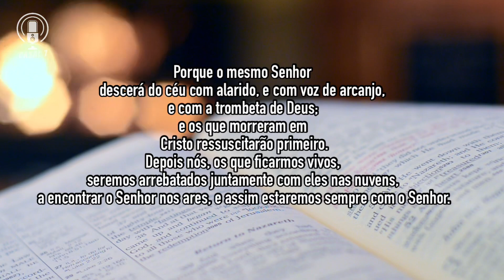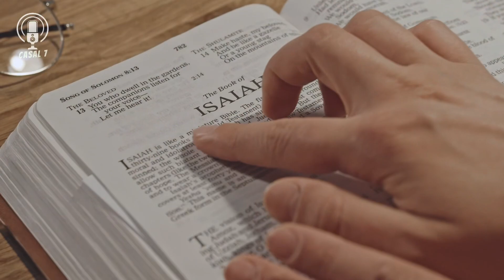O SEGREDO POR TRÁS DESSA PRÁTICA DEIXARÁ OS CRENTE DA CONGREGAÇÃO CRISTÃ CCB DE CABELO EM PÉ!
Olá, pessoal! Sejam muito bem-vindos ao nosso canal hilário, onde a diversão é garantida e as risadas são contagiantes! Somos FILIPE E HAVILLA, um casal bem humorado que adora espalhar alegria e boas energias através de vídeos engraçados e divertidos.

Nossos vídeos são cheios de improvisações, piadas e brincadeiras entre nós, sempre mantendo o bom humor e a química divertida que temos como casal. Queremos mostrar que o amor e o riso caminham lado a lado, e que é possível aproveitar cada momento ao lado da pessoa amada com muita diversão e alegria.

Além das nossas palhaçadas, também compartilharemos dicas bem-humoradas para um relacionamento saudável, histórias engraçadas do nosso cotidiano e desafios engraçados que nos propomos a enfrentar. Queremos que vocês se divirtam e também se identifiquem com nossas trapalhadas e peripécias.

Convidamos vocês a se juntarem a nós nessa jornada cheia de gargalhadas e momentos divertidos. Vamos rir juntos, espalhar o bom humor e trazer mais alegria para o mundo!

Lembrando sempre que o riso é o melhor remédio e que, quando compartilhado com quem amamos, se torna ainda mais especial. Estamos empolgados para proporcionar muitas risadas e momentos inesquecíveis para vocês. Sejam bem-vindos ao nosso canal!

Com muito humor, CASAL 7